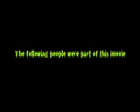Teleporter jacket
this was a project i had to do freshman year. :P my voice changed